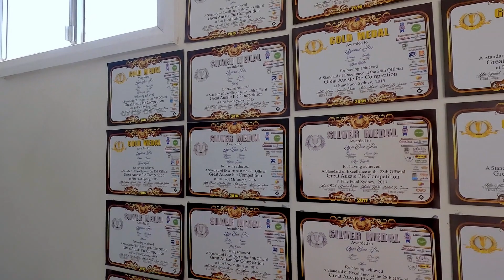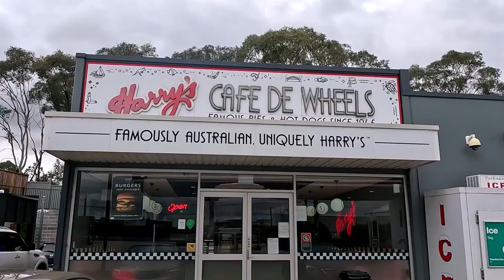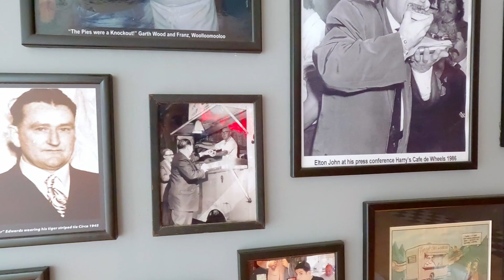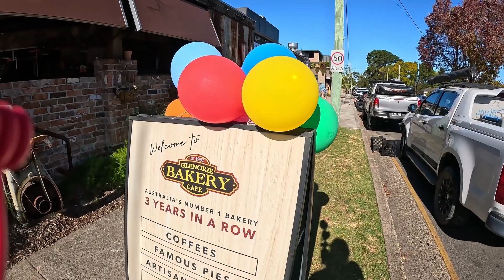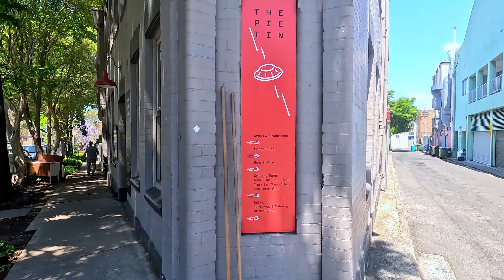🇦🇺 Discover Sydney's Best Meat Pies 🥧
Join with me as I explore best Sydney pies ! 20 different pies from classic meat pies to artisan pies like the pithivier pie.  I tried them all and this is the pie that I enjoyed the most.

If you're ever in Sydney and want to try some different pies, be sure to check out this video! I'll show you the different pies that I tried and which one I thought was the best. This video has it all!

Այս episode-ը Աւստրալական Pie-ի մասին է որ տեղական ամենէն հռչակաւոր ճաշերէն է:

Սիտնիի տարբեր փուռերէ 20 տարբեր Pie-եր փորձեցի ՝ եւ գտայ ամենէն համովը:

Իմ Մասին
Բարեւ բոլորիդ Ձեզի հետ Մհերն է եւ այս Channel-ը իմ ճաշի վլոկ-ի մասին է:
Պիտի փորցեմ ներկայացնել տարբեր երկիրներէ տեղական ճաշեր եւ յատուկ փորձարութիւններ:

In this video:
0:00 Intro
1:07 Driving to the first bakery
2:07 1. The Upper Crust
5:47 2. Harry's Cafe
8:27 3. Ken's Humble Pie Shop
11:06 4. Glenorie Bakery
12:55 5. (Surry Hills)  Bourke Street Cafe
15:24 6. (Parramatta) Bourke Street Cafe
18:31 7. The Pie Tin
22:46 8. The Lode Pies
25:11 The Verdict

About me:
Hi I’m Mher, and this channel is all about exploring food from different countries.

Lavash is the bread that comes from my homeland, Armenia. Check other YouTube videos on how it's made!